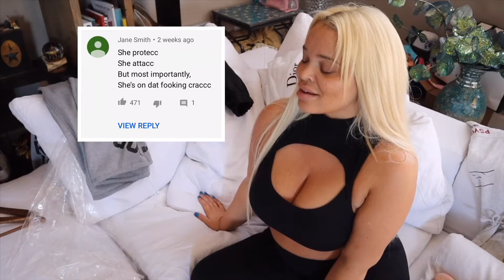TRISHA PAYTAS OFF HER ROCKER FOR 7 MINUTES STRAIGHT !!